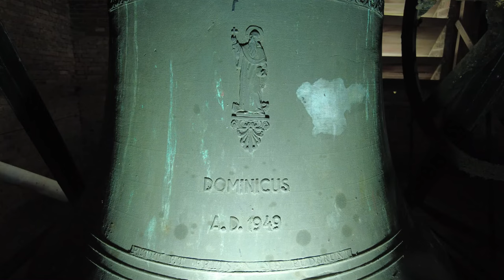Tiel, kerkklokken Sint Dominicuskerk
409) De kerkklokken van de Sint Dominicuskerk te Tiel!

0:00 Intro en sacristiebel
0:23 Kerkklok 3 - foto's en luiden
2:22 Kerkklok 2 - foto's en luiden
4:46 Kerkklok 1 - foto's en luiden
8:05 Volgelui - luiden alle klokken

In de toren hing slechts één luidklok met een diameter van 103 centimeter en een gewicht van 730 kilogram. De klok is op 28 januari 1943 uit de toren gehaald en afgevoerd en is omgesmolten door de Duitse bezetter. Aangezien de kerk in 1940 is opgeleverd, bestaat het vermoeden dat de klok nog geen 5 jaar oud is geweest. Bron: Klokkenvordering 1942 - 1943, H.J. van Nieuwenhoven.

→ Kerkklok 1: Maria Petit en Fritsen, 1949, 1161 mm, f1

[afbeelding van de Heilige Maria]
MARIA

→ Kerkklok 2: Dominicus, Petit en Fritsen, 1949, 991 mm, as1

[afbeelding van de Heilige Dominicus]
DOMINICUS

→ Kerkklok 3: Caecilia, Petit en Fritsen, 1949, 861 mm, bes1

[afbeelding van de Heilige Caecilia]
CAECILA

Met dank aan:
- De heer Spaan voor de ontvangst!
- Jesse Oostermann @jessomann9852 voor de assistentie en gezelligheid!